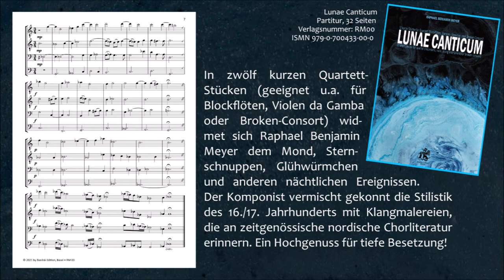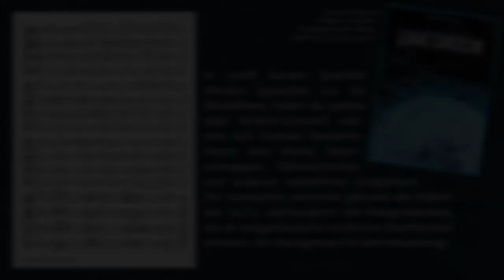Raphael B. Meyer: Lunae Canticum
12 kurze Quartette für Blockflöten, Violen da Gamba oder Broken Consort.